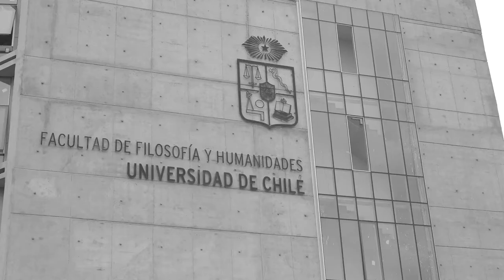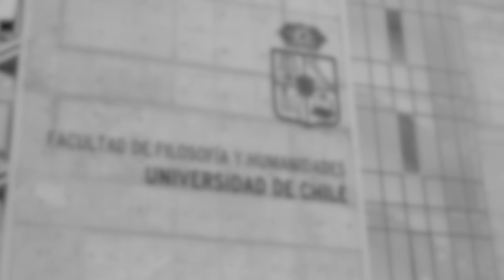Diálogos de Facultad. Entrevista con Pablo Artaza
Retomamos los “Diálogos de Facultad” donde conversaremos con directoras y directores de los distintos departamentos y centros de nuestra Facultad para conocer sus prioridades para este año 2022 en las diferentes líneas de trabajo y sus miradas sobre el proceso constituyente que vive el país.
En este primer capítulo, conversamos con el director del Departamento de Ciencias Históricas Pablo Artaza Barrios, quien entre otras cosas afirmó que “algunas de nuestras investigaciones apuntan a dar espesor a la discusión sobre la desigualdad en Chile”.